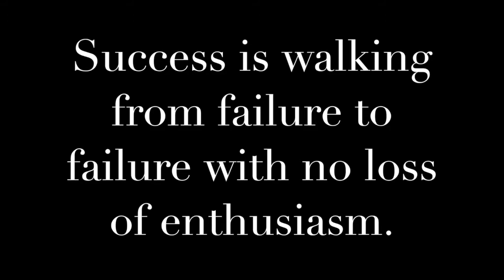Feb 5 2018